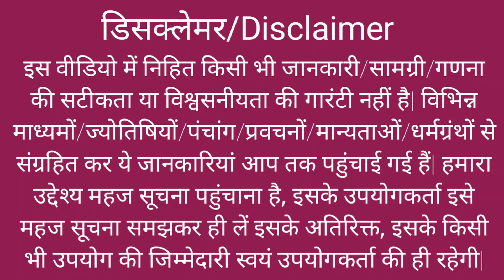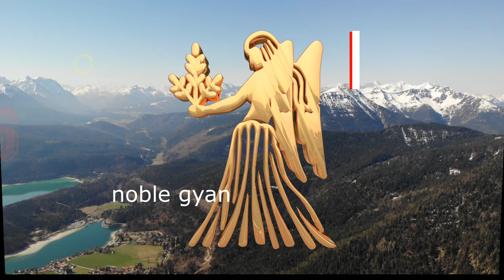5 राशियां अक्टूबर के महीने में बनेगी करोड़पति l October 2023 Rashifal/वास्तु शास्त्र /Chanakya Niti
5 राशियां अक्टूबर के महीने में बनेगी करोड़पति l October 2023 Rashifal/वास्तु शास्त्र /Chanakya Niti

October Monthly Horoscope 2023: आपके लिए अक्टूबर का महीना कैसा रहेगा ? पढ़ें सभी 12 राशियों का अक्टूबर मासिक राशिफल

Your Questions:-

1) 2023 में सबसे भाग्यशाली राशि कौन सी है?
2) मिथुन राशि के भाग्य में क्या लिखा है 2023?
3) कुंभ राशि अच्छा समय कब आएगा 2023?
4) तुला राशि 2023 में अच्छे दिन कब आएंगे?
october 2023 singh rashifal rashifal 2023
 october rashifal weekly
october 2023 mithun rashifal
october 2023 kumbh rashifal
october 2023 dhanu rashifal
october 2023 tula rashifal
october 2023 vrishabh rashifal
october 2023 Aries MEsh rashifal
october 2023 Tauras Vrishabh rashifal
october 2023 Cancer kark rashifal
october 2023 Leo singh rashifal
october 2023 Virgo Kanya rashifal
october 2023 Makar mithun rashifal
october 2023 Meen rashifal